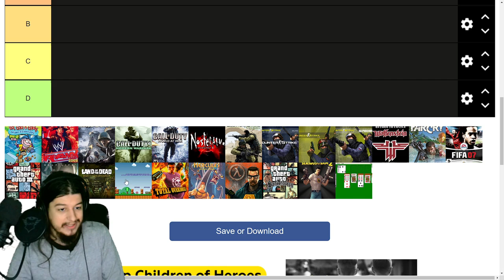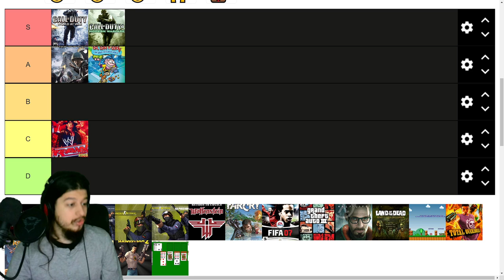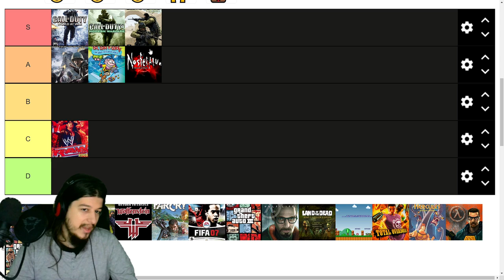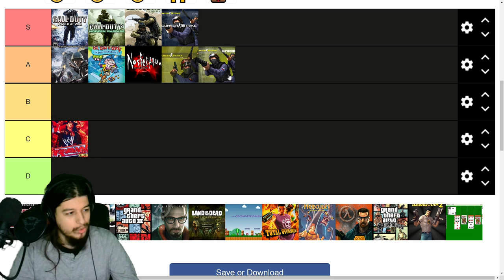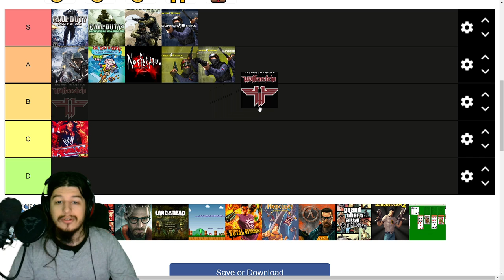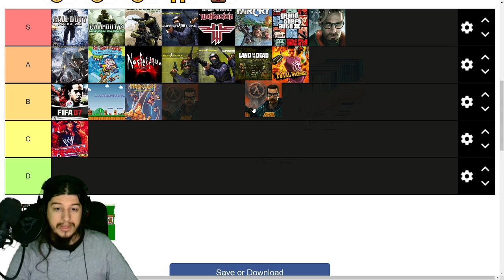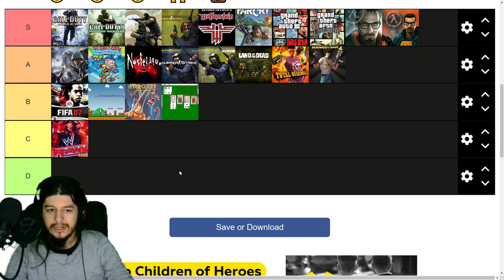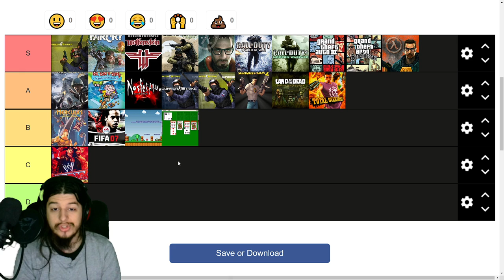TierList Cu jocurile COPILARIEI